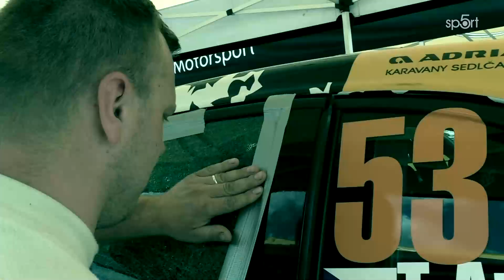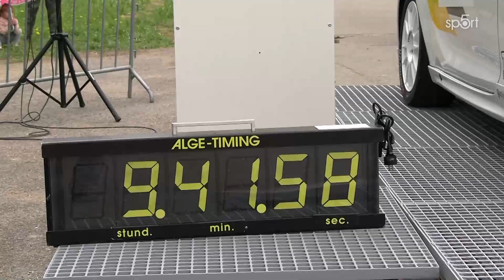Čermák a Hrachovec ADAM Cup 2023 - Rallyesprint Kopná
Sešel se rok s rokem a další ročník Čermák a Hrachovec ADAM Cupu je tady. Jsme rádi, že se nám podařilo uzavřít se "staronovým" partnerem, společností Čermák a Hrachovec a.s., smlouvu na partnerství i pro následující dva roky. Vzhledem k tomu, že i ostatní partneři projevili zájem o pokračování, je to pro nás jakýmsi signálem, že to co děláme, je správná cesta. A pokud se jedná o samotné závodění, doufáme, že počet posádek i pro rok 2022 zůstane stejně vysoký jako v loňském roce, a přejeme všem zúčastněným posádkám hodně kilometrů bez nehod.